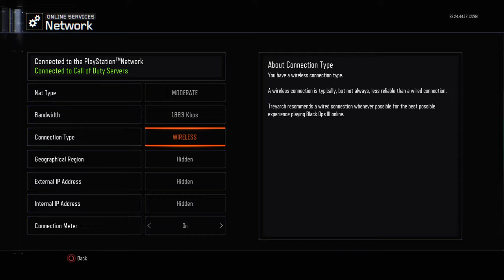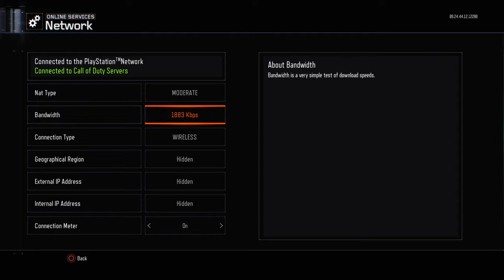Playing call of duty black ops3 w\ kevin